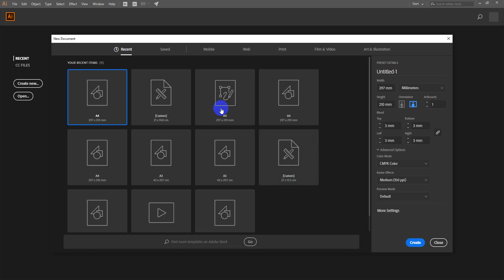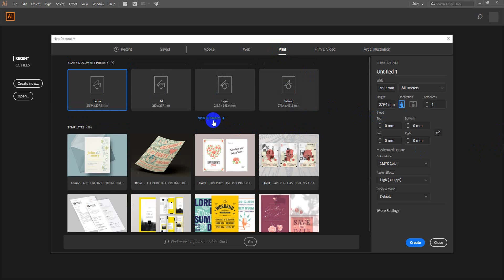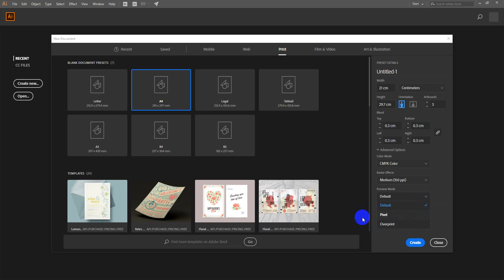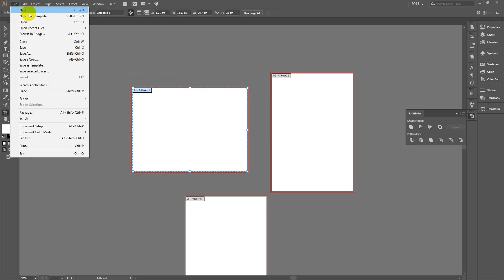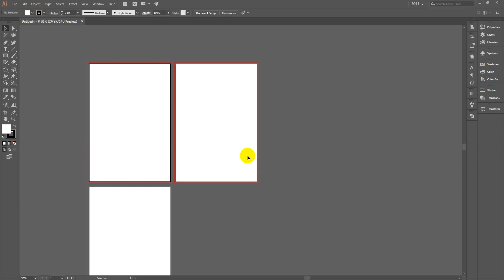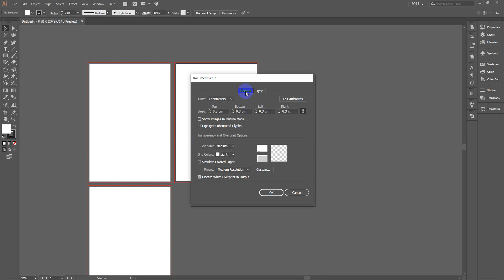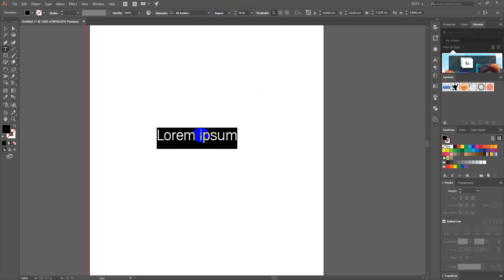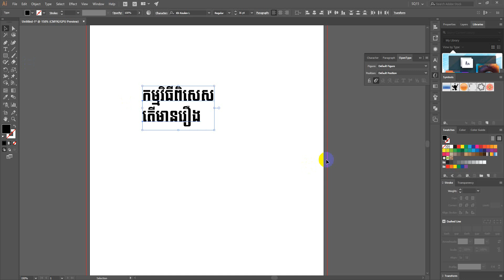AI001_Lesson1: Getting Start with Adobe Illustrator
Lesson1: Getting Start with Adobe Illustrator